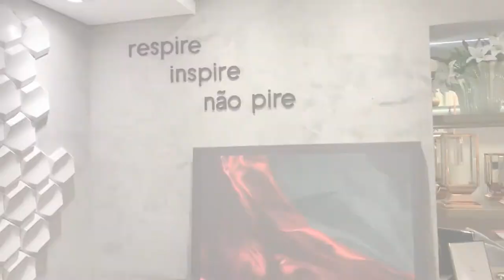Morar Mais Curitiba - Escritório Sensações e Suíte Master | Jaqueline Siebert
Hoje mostro dois espaços na Morar Mais Curitiba.
Profissionais que aparecem no vídeo:
Gioiella Rosa Arquitetura (Escritório Sensações)
Estúdio Pantarolli Miranda (Suíte Master)